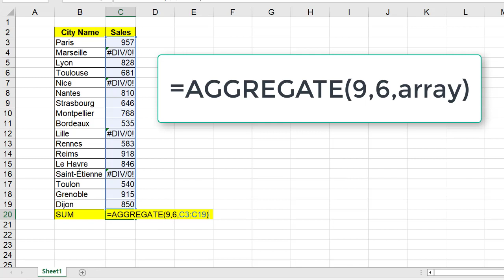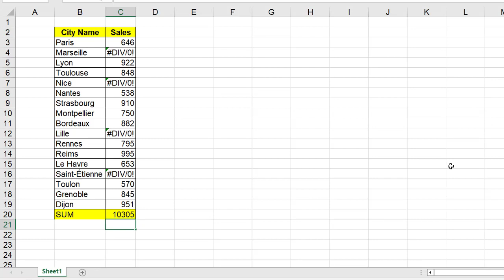How to SUM if there is an error value? Excel How To Sum But Ignore Errors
Are you looking for top-notch MS Office services, including Excel, Word, and PowerPoint? Look no further! I offer professional MS Office services on Fiverr, and I'm here to help you with all your document and presentation needs.

I'm Tanvir Rahaman, a certified MS Office expert with over 4 years of experience in creating, editing, and optimizing documents and presentations. My skills in Excel, Word, and PowerPoint are tailored to meet your specific requirements.

- Excel: Data Analysis, Pivot Tables, Macros, and more
- Word: Document Formatting, Templates, Mail Merge, and more
- PowerPoint: Custom Templates, Animations, Business Presentations, and more
- 100% Satisfaction Guarantee
- Quick Turnaround Time
- Affordable Rates

👉 Don't miss out on top-quality MS Office services. Click the link above and let's get started on your project today!

Thank you for supporting my channel and helping me grow. Your success is my priority!

Best,
Tanvir Rahaman